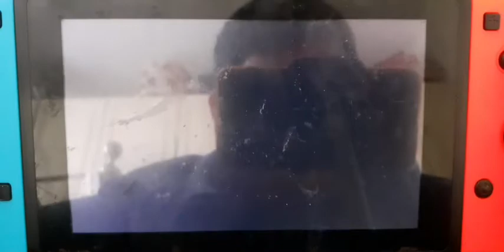the phantom lady the great ace attorney chronicles